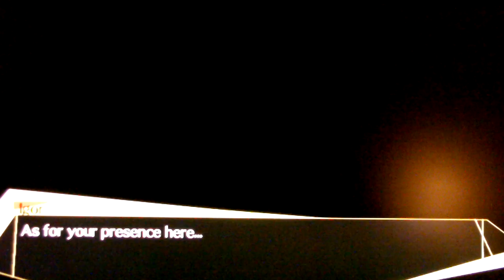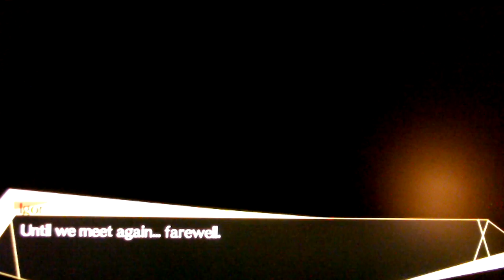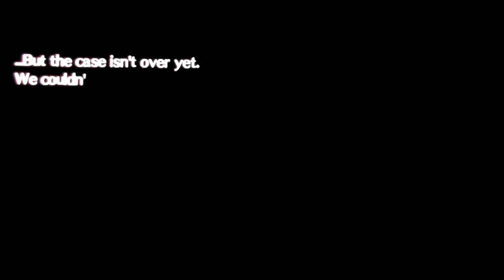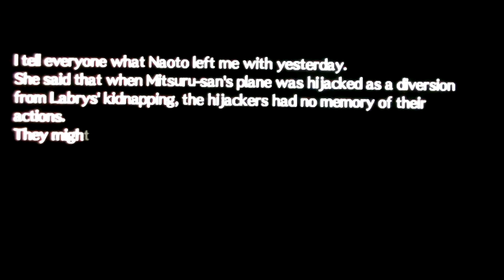game burner P4AU